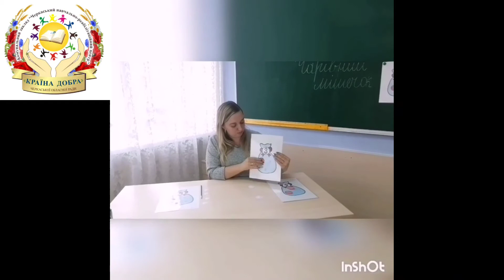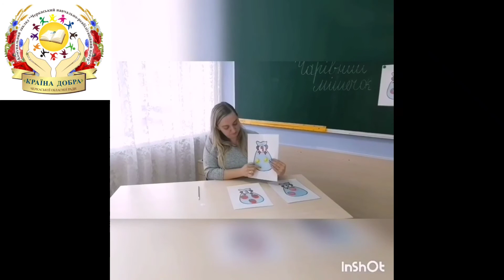Математична гра "Чарівний мішечок". Підготувала Бондар М.С.